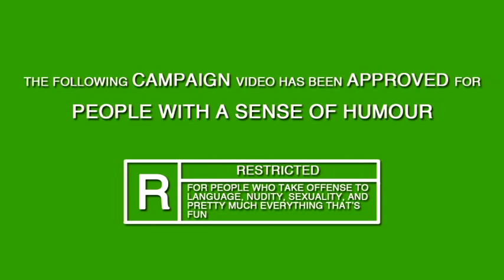GO-GETTERS: Spitballin' with Christine Horne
Director Jeremy LaLonde and actor Christine Horne to discuss her casting for their new film THE GO-GETTERS which is currently raising funds on Indiegogo - click here to go to the campaign